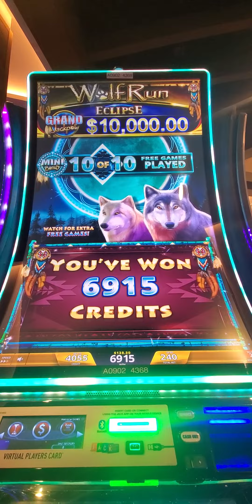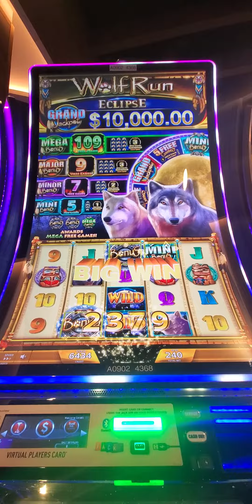Wolf Run Eclipse MINI Bonus